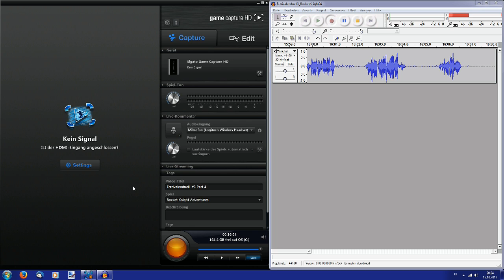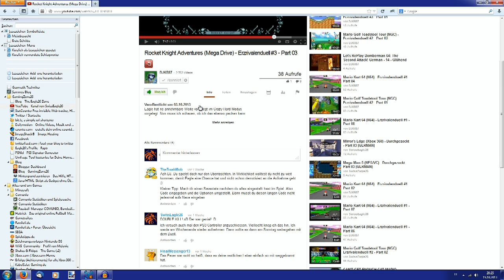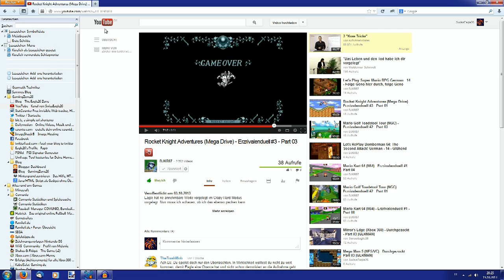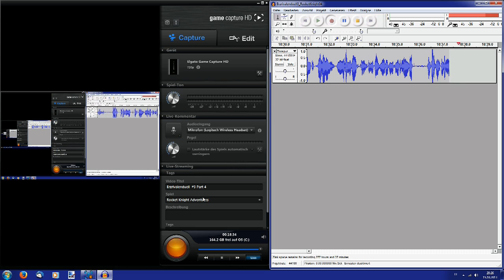Rocket Knight Adventures (Mega Drive) - Erzrivalenduell #3 - Part 04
Der ultimative Härtetest. Nun wird sich zeigen, wer der Verrückteste von uns beiden ist in diesem wahnsinnig schweren Spielmodus, in dem wir versuchen den weitmöglichsten Fortschritt zu erzielen. Wer wird am Ende wohl gewinnen?

Crazy Hard Mode freischalten: Beim Konami Logo die Tastenkombination: 4 X links, 4 X rechts, 7 X links, 1X rechts und 1 X links drücken. Dann müsste ein Sound erfolgen und bei den Schwierigkeitsgradeinstellungen müsste Crazy Hard anwählbar sein.

Regeln:

Spiel = Rocket Knight Adventures (PAL-Version)
Art = Überlebensherausforderung
Aufnahmelimit = 3 Versuche (Leben dürfen aufgesammelt werden, aber jedes gefundene Leben nur drei mal!)
Besonderheiten = Kein "Warm-Spielen" | Bei erreichten Fortschritt und gegangenen Game Over, muss der Rivale versuchen weiter zu kommen. | Wenn einer der Rivalen das Spiel durchspielen sollte, hat dieser direkt gewonnen.

"Zocken mit einem Schwiizer!" - Eagle26